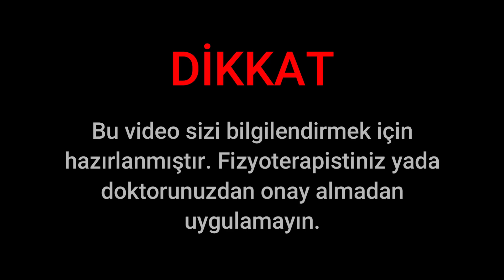DİZ AĞRISI / DİZLERDE SIVI KAYBI / DİZ KİREÇLENMESİ EVDE FİZİK TEDAVİ / AYNUR BAŞ DİZ EGZERSİZLERİ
DİZLERDE SIVI KAYBI / DİZ AĞRISI / DİZ KİREÇLENMESİ EVDE FİZİK TEDAVİ / AYNUR BAŞ DİZ EGZERSİZLERİ
Merhaba ,
Lisans eğitimimi Fizik Tedavi ve Rehabilitasyon uzmanlığı üzerine tamamladıktan sonra katıldığım Osteopati ve PsikoNöroİmmünolji mastırları ve meslek hayatım süresince edindiğim deneyimleri harmanlayarak youtube üzerinde sizlerle paylaşmaya başladım.  Dilerim sizler için faydalı olabilme emelime erişmek nasip olur.

Dizlerde sıvı kaybı , diz ağrısı çekenlerde en sık karşılaştığımız problemlerden biridir , dizde sıvı azalması hem dokulara binen yükü arttırırken hem de dokuların beslenmesinin bozulmasına neden olur . dizlerde kireçlenme , menisküs yırtıkları , yaşla beraber gelen diz ağrıları için olmazsa olmaz egzersizlerden birini sizlerle paylaşıyorum . Diz güçlendirme egzersizleri.
diz egzersizleri , diz ağrısı için egzersizler , dizlerde sıvı azalması , diz ağrısı için hareketler ,
sağlıklı beslenme , ameliyatsız diz sıvı kaybı tedavisi , aynur baş fizyoterapist , aynur baş diz egzersizleri , dizde sıvı kaybı , dizlerde sıvı kaybı , dizlerde sıvı kaybı nasıl geçer , dizlerde sıvı kaybı neden olur , dizde sıvı kaybı tedavisi , dizde sıvı kaybı için ilaç , dizdeki sıvı kaybına sülük tedavisi , dizden ses gelmesi , dizlerdeki sıvı kaybına ne iyi gelir , diz agrisina evde ne yapilir , diz ağrıları için egzersiz

Kanalımda Fiziksel ağrı ve hastalıklar için egzersiz tedavilerinin yanı sıra evde ekipmansız yapılan egzersiz - spor programları paylaşıyorum. Daha konforlu , sağlıklı bir ömür sürme adına özellikle postür , dik duruş , kas esnekliği , kas kuvvetlendirme , doğal tedavi yöntemleri , sağlıklı zayıflama konuları üzerinde yoğunlaştığımı söyleyebilirim.